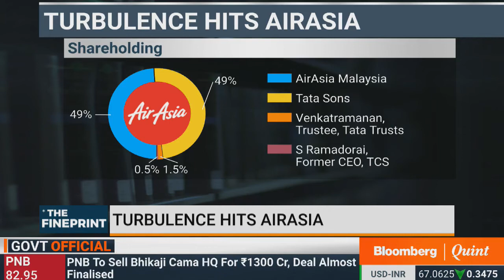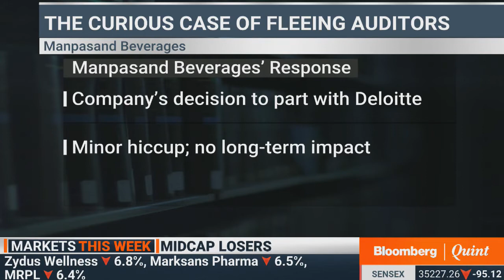The Fineprint: 01 June 2018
Debate 1: CBI books Air Asia India & Malaysia, Tata Trusts Venkataramanan & 5 others for criminal conspiracy. Senior Advocate KTS Tulsi says CBI’s FIR lacks ingredients of a criminal offence.
Debate 2: Where does the he says-she says battle between Vakrangee, Manpasand Beverages, Atlanta and their auditors leave the shareholders?